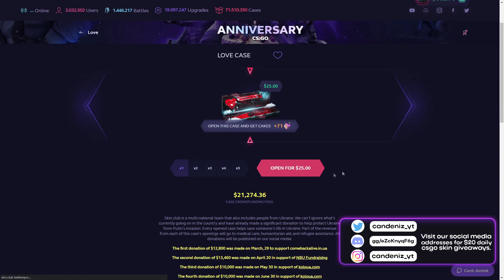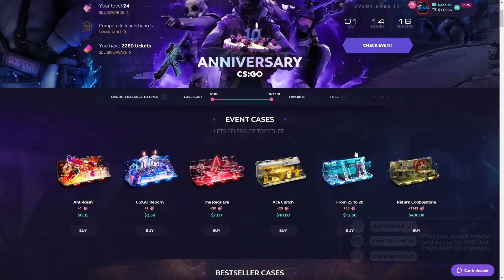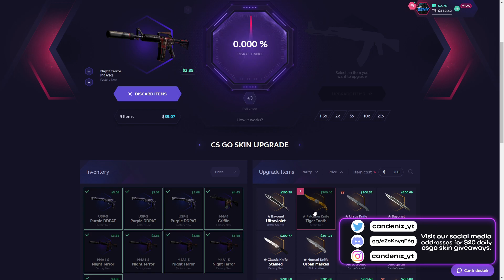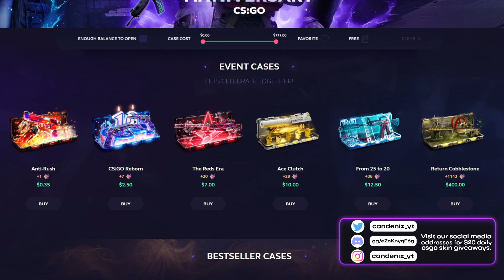RİSK ALIP 'AK-47 | Panthera Onca' ALDIM ! 🔥 | SKINCLUB PROMO CODE ! SKINCLUB KASA AÇILIMI ! skinclub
SOCİAL MEDİA

TAGS

skinclub twitter,
skinclub promo,
skin club email case,
skinclub australia,
skinclub argentina,
skinclub avis,
skinclub alcobendas,
ski club arlberg,
ski club annecy,
ski club ancelle,
ski club agy,
skinclub brighton,
skinclub black,
skinclub brasil,
skinclub csgo,
skinclub codes,
skinclub cosmetic doctors brighton,
skinclub cosmetic doctors toorak,
skinclub clinic,
skinclub cosmetic doctors reviews,
skinclub code promo,
skin club c,
skinclub discord,
skinclub daily free,
skinclub de fortnite,
skinclub dota 2,
skinclub discord server,
skinclub de fortnite abril,
skinclub de fortnite mayo,
skinclub error,
ski club edmonton,
ski club ettlingen,
skinclub free money code,
skinclub facebook,
skin club free,
skin club free code,
skinclub fortnite,
skinclub free promo code,
skinclub fortnite mayo,
skinclub gift card,
skinclub gb,
skinclub giveaway,
skinclub.gg,
g2a skin club,
skinclub gratis,
skinclub instagram,
ski club insurance,
ski club jyväskylä,
ski club jarrie,
skinclub kortingscode,
skinclub legit,
skinclub melbourne,
skinclub minecraft,
skinclub madrid,
skinclub opiniones,
skinclub o key drop,
skinclub opinie,
ski club onex,
keydrop o skinclub,
ski club österreich,
ski club öflingen,
skinclub reviews,
skinclub reddit,
skinclub retirar dinero,
skinclub rainbow six siege,
ski club rheine,
ski club roannais,
ski club ranspach,
ski club roquefort les pins,
skin club simulator,
skinclub safe,
staxx skinclub,
skinclub 20,
ski club 80 garbenheim,
ski club 93,
candeniz skinclub,
skinclub katlama,
skinclub %20,
skinclub tr,
skinclub dragon lore katladım,
skinclub medusa,
skinclub howl,
skin.club türkiye,
skin.club tr,
türkiye skinclub,
skinclub nasıl katlanır,
sk.,